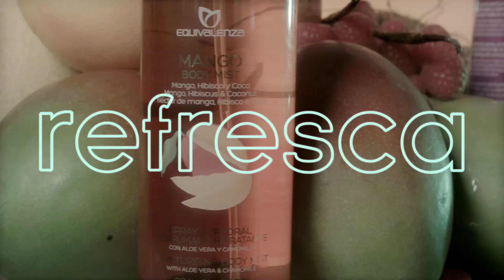Body Mist Equivalenza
Perfuma e hidrata tu piel con el Body Mist Equivalenza. La manera más sencilla y natural de sentirte fresca, perfumada y muy sexy durante todo el día.